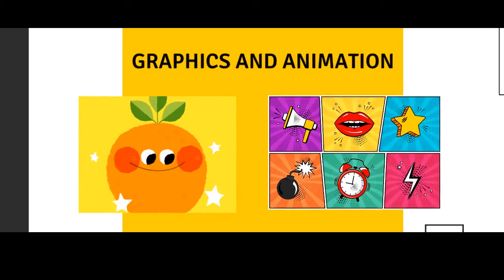Visual Communication - NASC - Promo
Programmes Offered :
• B.Sc Visual Communication (3 Years)
• M.Sc Electronic Media ( 2 Years)

The Department of Visual Communication was established in the year 2005.

Highlights of the Department
• State of the Art Infrastructure
• Well Qualified faculty members
• Alumni Guest Lectures.
• Short film fest, Workshops & National level Seminars.
• National level Short  Film Festival.
• Internship Programs.
• Certified Add-on program.
• Industry tie- up with Sony and Green Pixel Animation
• Student and Staff Exchange Programs.

MoU Signed
• Green Pixels Animation, Coimbatore.
• Komachi Studios, Kerala

Facilities
1. Theater with Chroma Floor
2. Photography Studio
3. Video Edit Suite
4. Multimedia Lab
5. Audio Lab

Credits : Animaker, Giphy